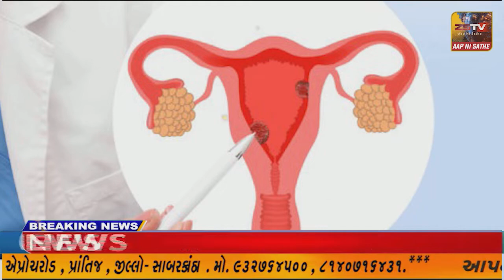અરવલ્લીમાં કેમિકલ ભરેલા બે ટેન્કર અને કાર વચ્ચે અકસ્માત થતા આગ ભભૂકી ઉઠી, 6 થી વધુ લોકોના મોત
અરવલ્લીમાં કેમિકલ ભરેલા બે ટેન્કર અને કાર વચ્ચે અકસ્માત થતા આગ ભભૂકી ઉઠી, 6 થી વધુ લોકોના મોતની આશંકા//ZSTVNEWS//